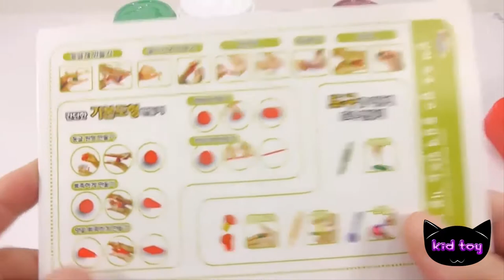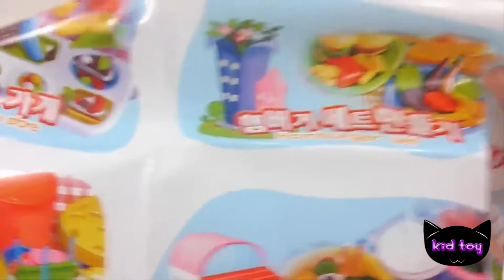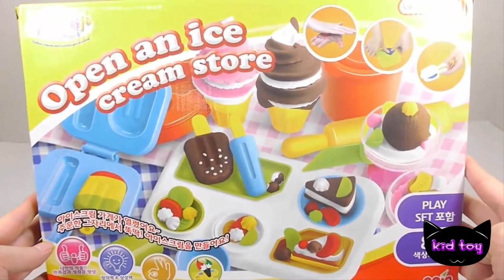How To Make Play Doh Birthday Cake clay Kit